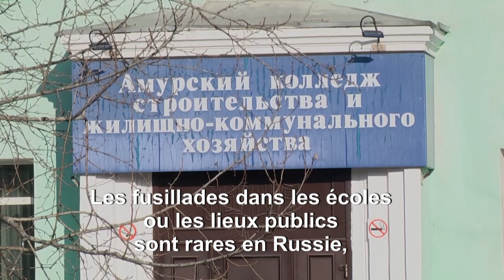Fusillade en Russie: un étudiant tue un camarade puis se suicide | AFP Extrait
Policiers et passants sont présents sur les lieux d'une fusillade dans un lycée technique à Blagovechtchensk, petite ville d'Extrême-Orient russe sur la frontière chinoise. Un élève a été tué et trois autres blessés par un tireur qui s'est ensuite donné la mort. Selon la police locale, citée par les agences de presse russes, un conflit entre élèves pourrait être à l'origine de cette fusillade. du lycée technique en question, situé près du centre de cette ville de 225.000 habitants, autour duquel sont garée de nombreuses voitures de police et SONORES